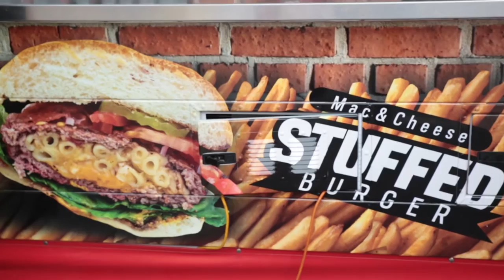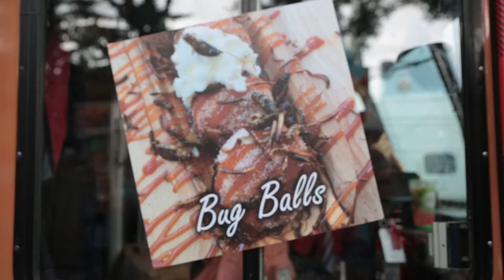The Weirdest Food You'll Find at State Fairs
Every year the vendors at State Fairs and other major events like the Calgary Stampede try to outdo each other with weird, gag inducing food. This year was no different. I tried them all so you don't have to. You're welcome.